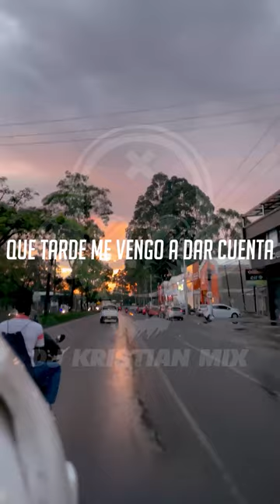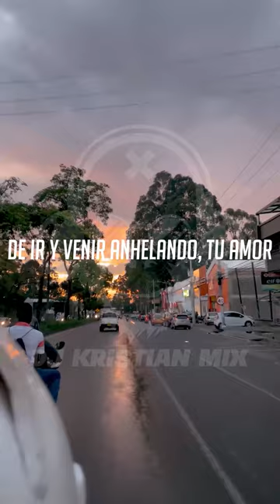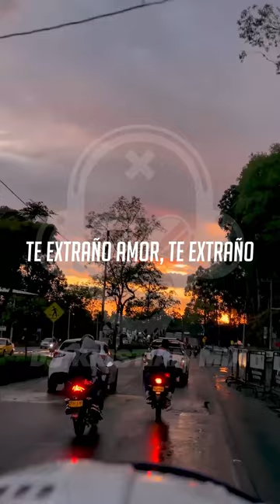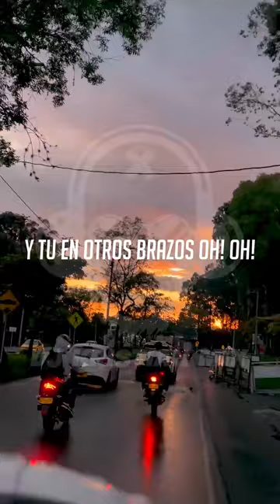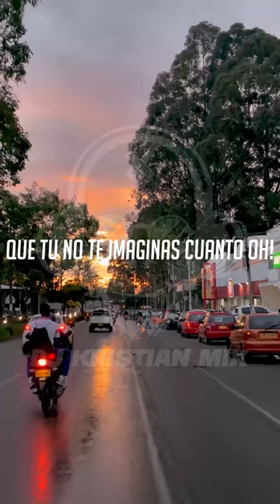Los Gigantes Te Extraño Tanto Versión Dj Kristian Mix